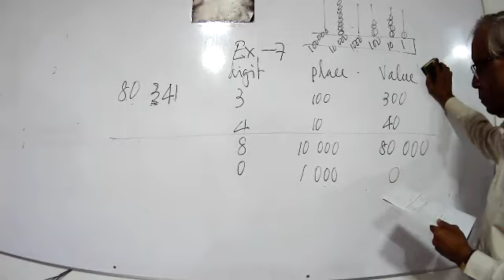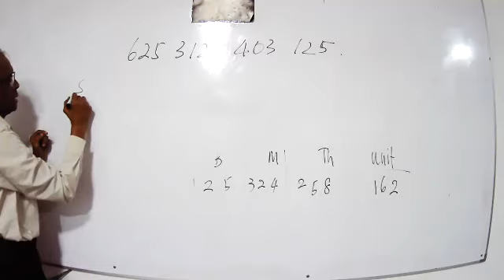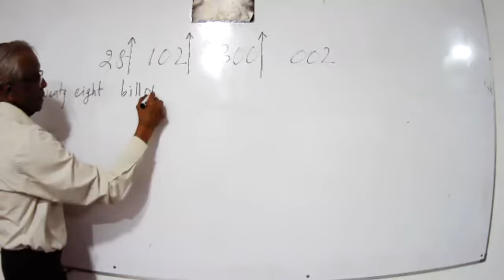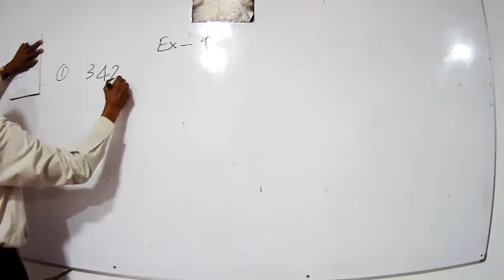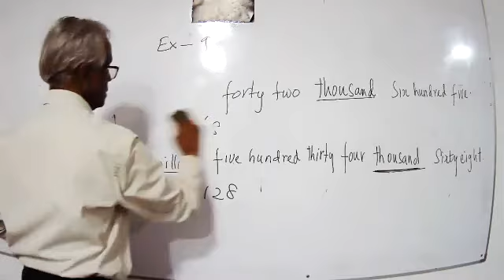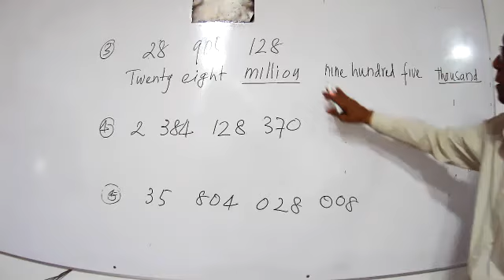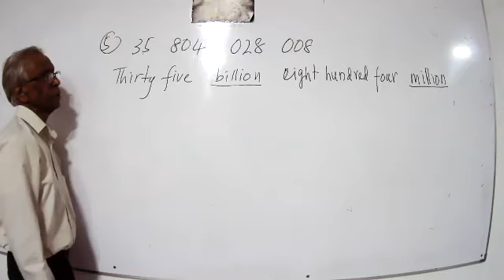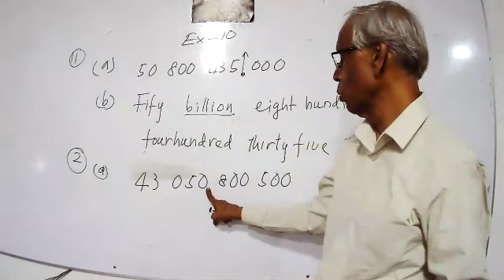Grade 6 em 2021 2 12 part ii